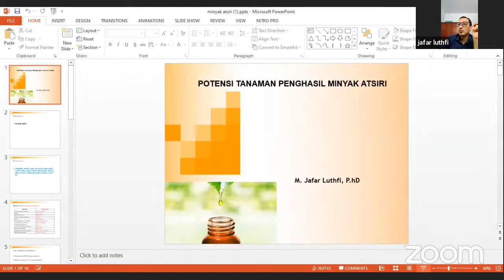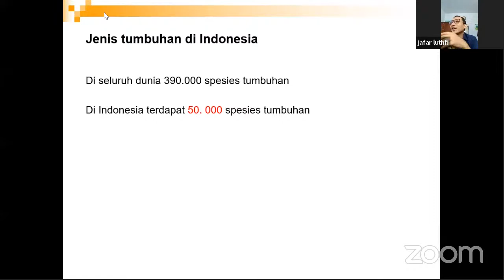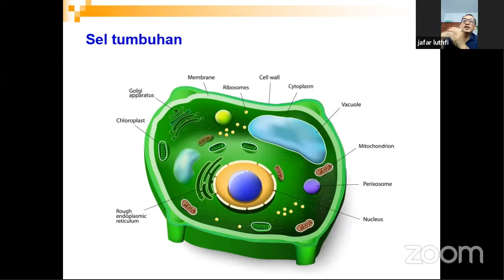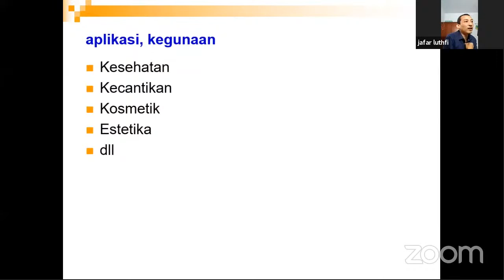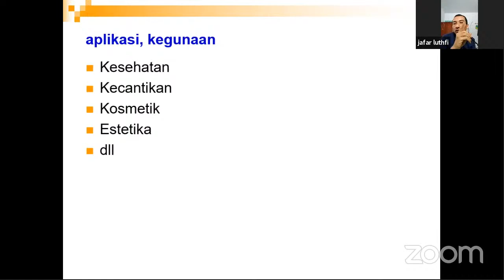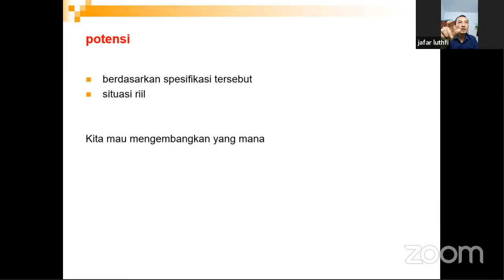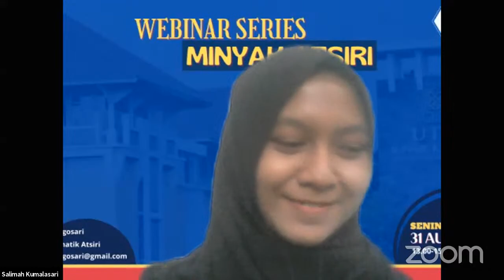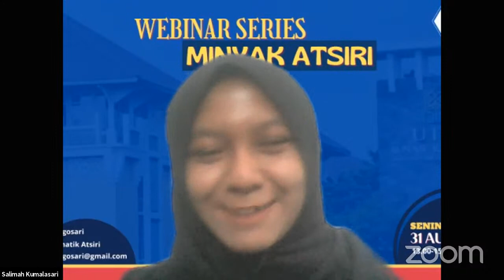Webinar Series Minyak Atsiri